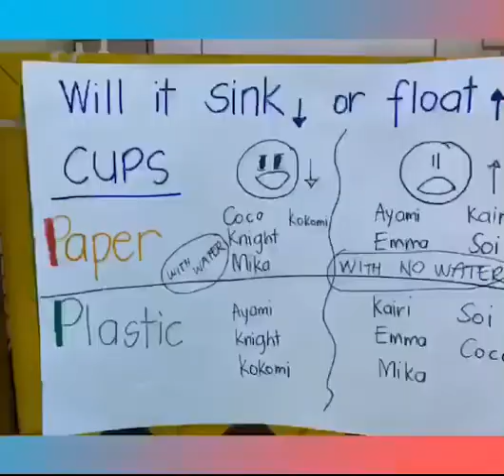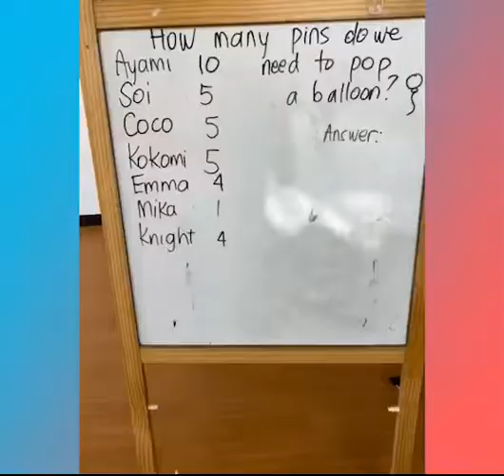Star Class September Highlights 2020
Theme: STEAM